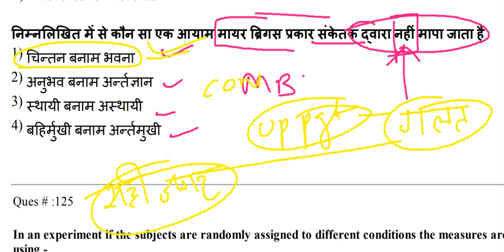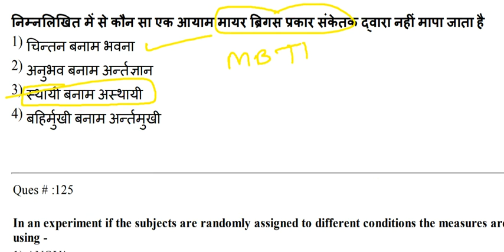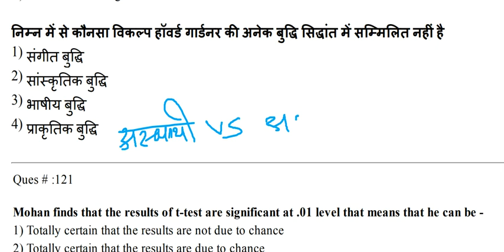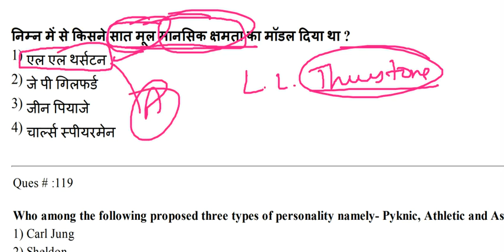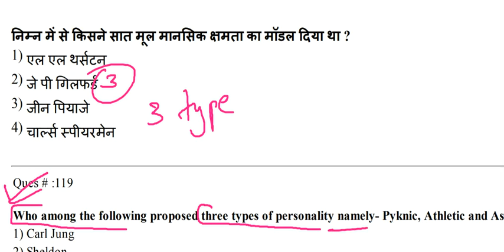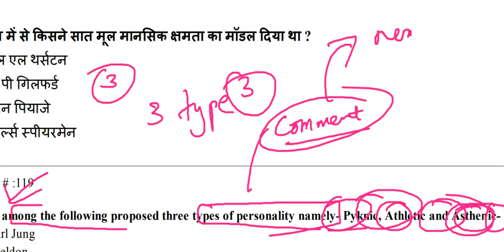UP PGT Psychology Previous year question paper solved 2021| Up pgt psychology paper 2021 answer key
Up pgt psychology syllabus for up psychology examination is presented in the following video for up pgt psycholog students previous year question paper of 2021 with answers and explanation.
Join us on telegram at- Psycho Professor